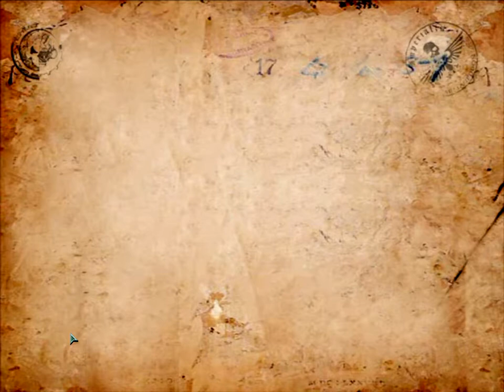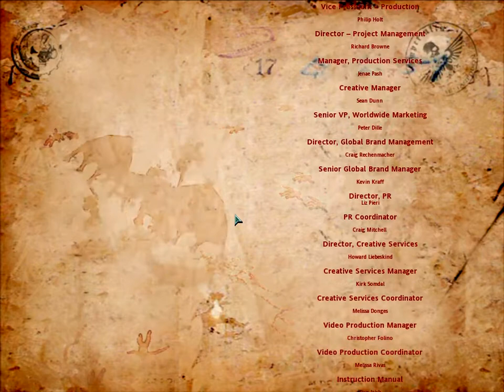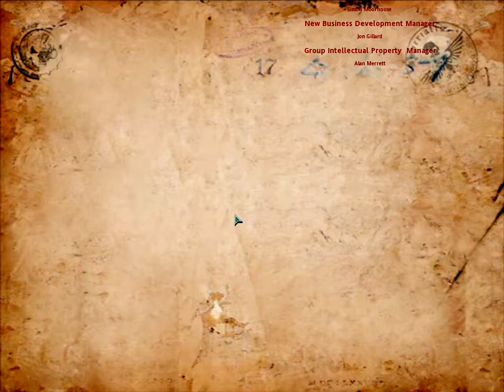Let's play Dawn of War: Winter Assault [Deutsch] -18- Ruhmreicher Sieg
Eine epische Schlacht
Ein glorreicher Sieg

LP von khorne2010
Game von THQ
Idee von Games Workshop